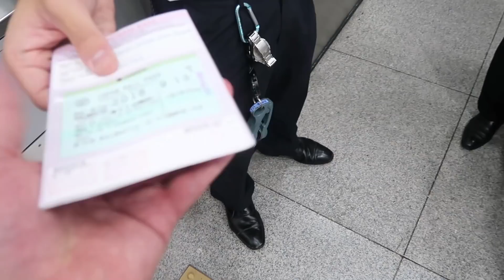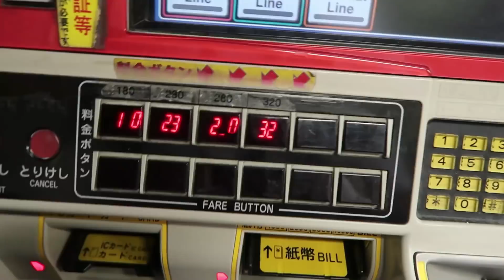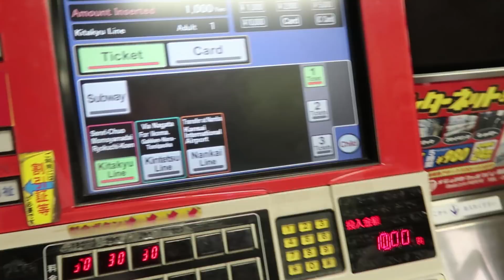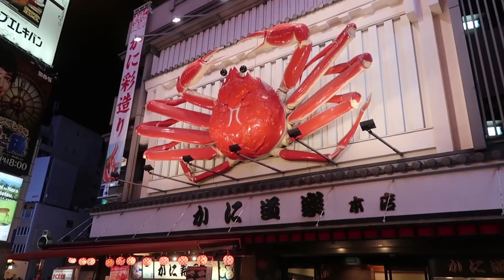PROVEI a COCA COLA TRANSPARENTE no JAPÃO